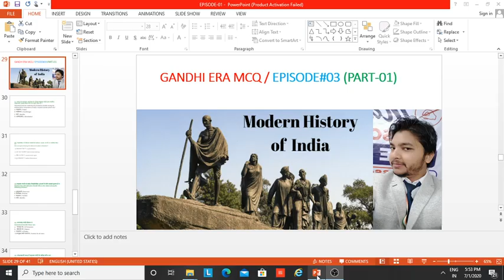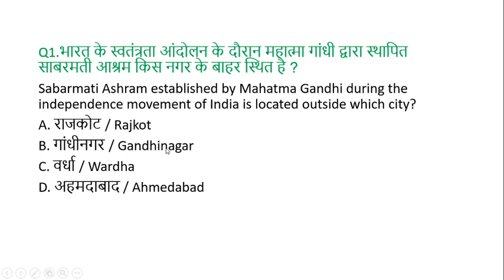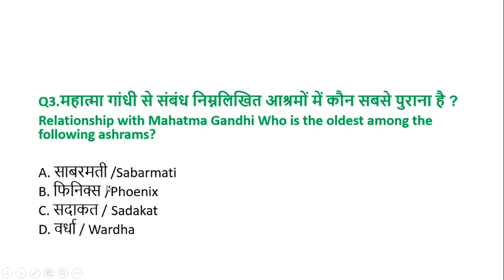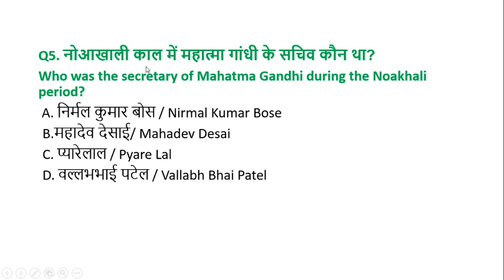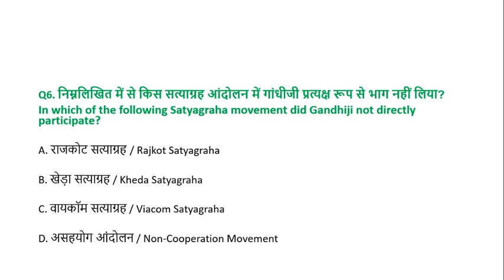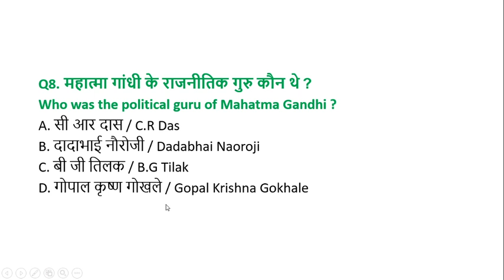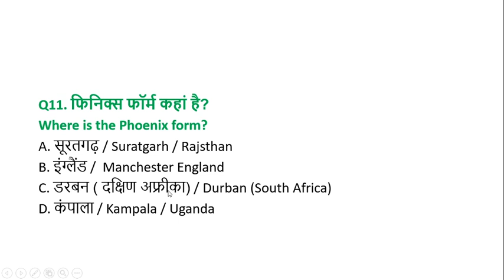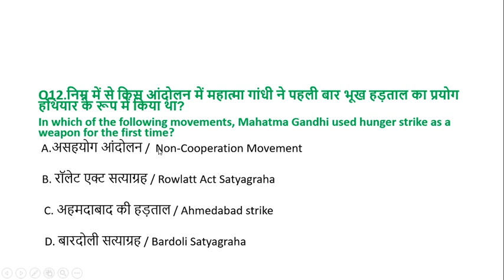GANDHI ERA MCQ-- EPISODE-03 (PART-01) BY CHANDAN SINGH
Let's Start GK (Special course FOR GENERAL STUDIES. (RAILWAY , SSC , BPSC, STATE EXAMS ETC. )
Let's Start GK
Let's Start GK
Let's Start GK
Let's Start GK
Let's Start GK